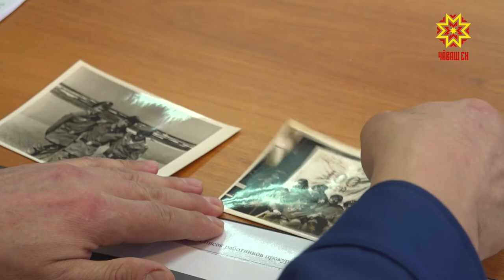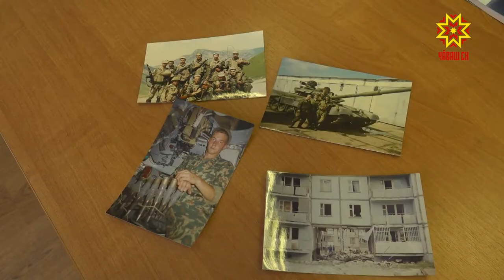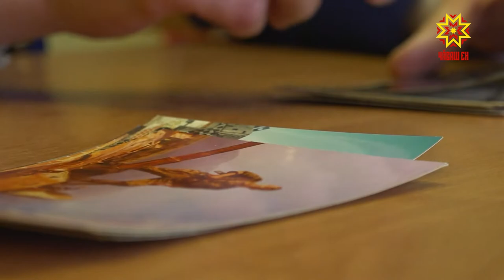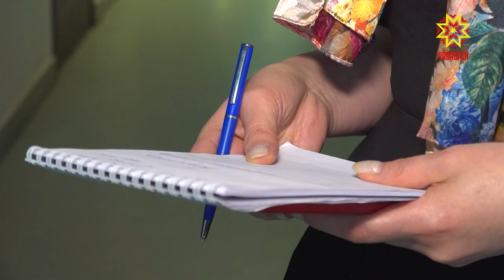В преддверии Дня Защитника Отечества по всей России проходит флешмоб «Служили и служим»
В преддверии Дня Защитника Отечества по всей России проходит флешмоб «Служили и служим». В официальных аккаунтах МВД, МЧС, Генпрокуратуры выкладывают фотографии и воспоминания сотрудников о годАх армейской службы. Наша съемочная группа тоже поддержала акцию и встретилась с теми, кто продолжает защищать права граждан и государства